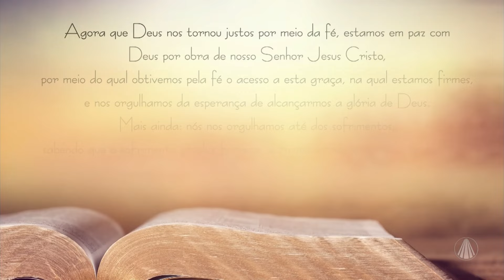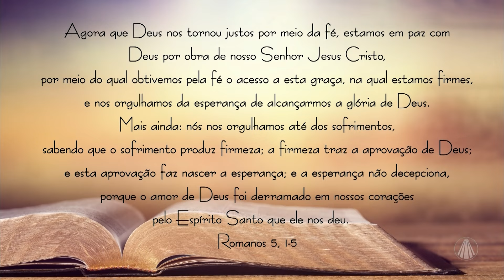Construindo possibilidades: resiliência e superação de obstáculos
Quando passamos por algumas necessidades na vida, temos a natureza de encontrar maneiras para superar essas adversidades. Deus nos ajuda a encontrar essas soluções através da sua palavra. Reflita com a leitura de Romanos 5, 1-5.

Programa "Bênção da Manhã" exibido dia 23 de setembro de 2024.

TV APARECIDA
É bom estar onde a Mãe está!